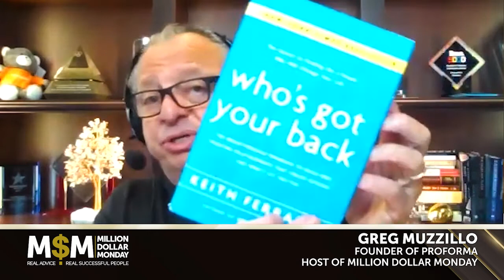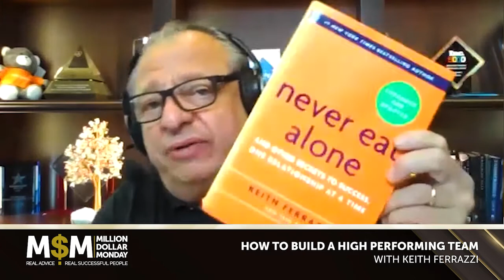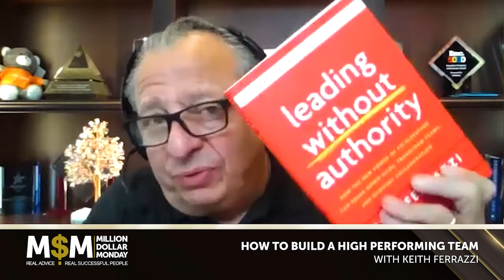How to Build a High Performing Team with Keith Ferrazzi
“High performing teams have radical candor and accountability. They will say what they’re thinking about ideas and each other,” explains Keith Ferrazzi, Founder of a global consulting and coaching firm that works with Fortune 100 companies. He shares secrets from his NY Times bestselling books with Host Greg Muzzillo on how to start creating more success in life and business. Hint…the key is relationships!

Chapter Summaries
0:00 - Intro
02:43 -Don't be Afraid to Ask
05:37- Show up Early
09:17- Secret Societies at Yale University
13:42- Lead With Generosity
16:27- Follow up or Fail
18:14- Leading without Authority
21:06 - Stop Playing Whack-A-Mole
25:06 - Celebrate your Mistakes
31:01- The Number One Relationship

Resource Links

📚Books📚

➡️ Never Eat Alone

➡️ Who’s Got Your Back

➡️ Leading Without Authority